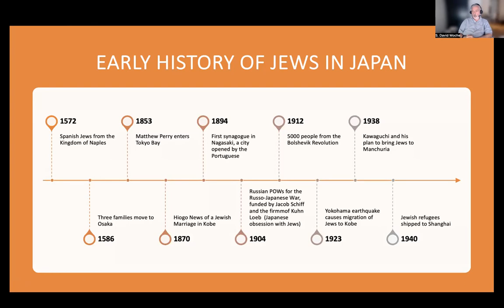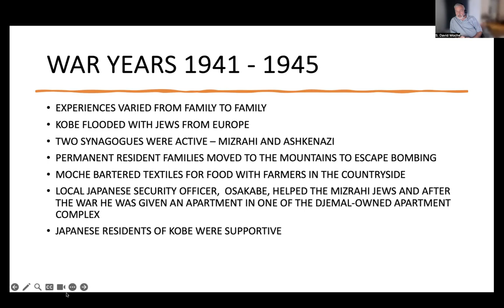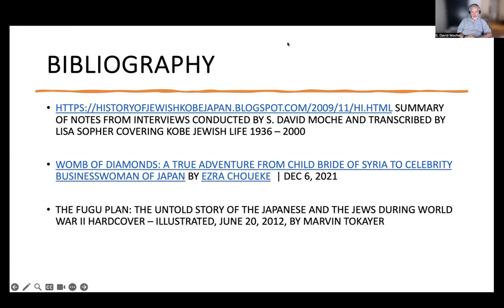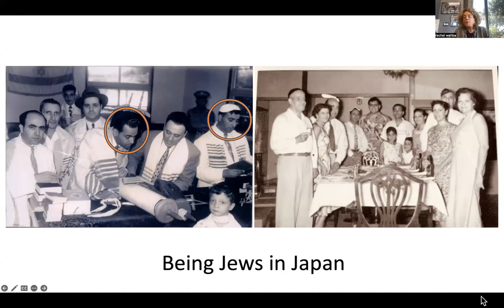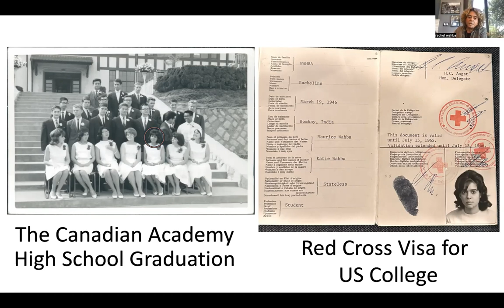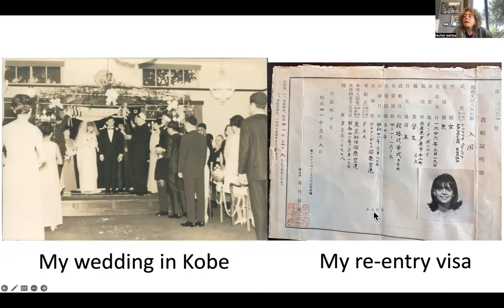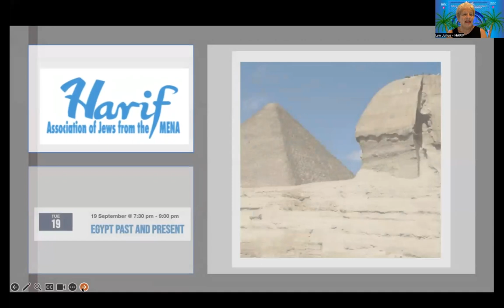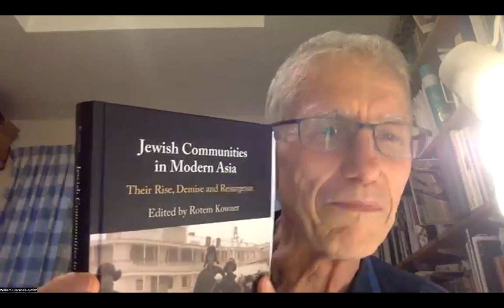Jews of Japan (Harif, 18 July 2023)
There have been Jews in Japan since the 16th century. Ashkenazi Jews joined exiles from the Spanish Inquisition in Nagasaki and Yokohama. In the 20th century, Kobe had the largest Jewish community. Some 40 Baghdadi families from Iraq and Syria settled in the city, together with hundreds from Russia. Although Japan was allied with the Nazis during WWII, Japan initially welcomed refugees from the Holocaust, and the diplomat Chiune Sugihara saved thousands of Jews from Eastern Europe. After Pearl Harbour many were deported to Shanghai. Today there is a small expatriate business community in Japan.

S David Moche was born in Kobe,  has a special interest in the Jewish community and has undertaken oral interviews to document its history. Both David and Rachel Wahba, who grew up in Kobe, will share their memories.